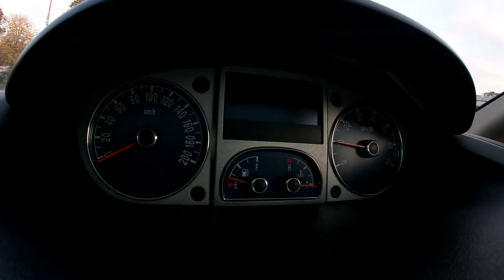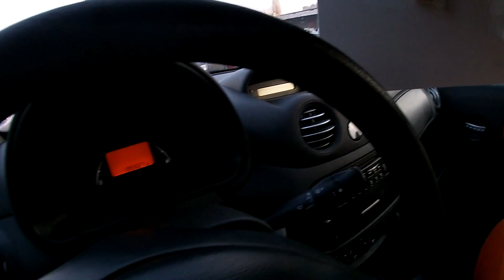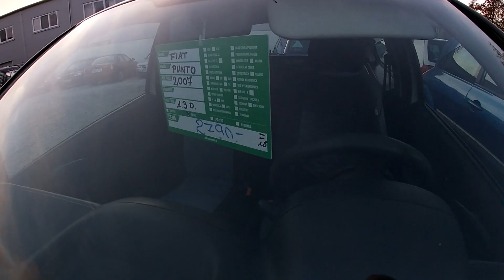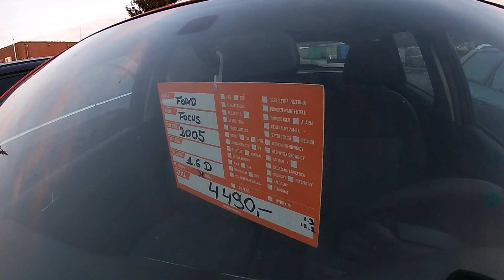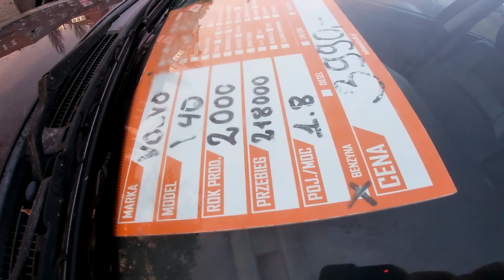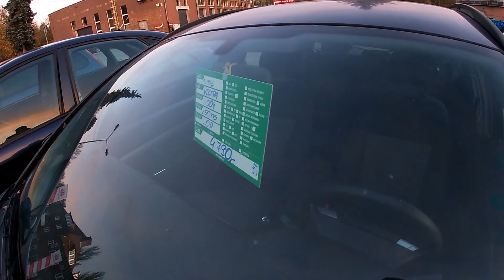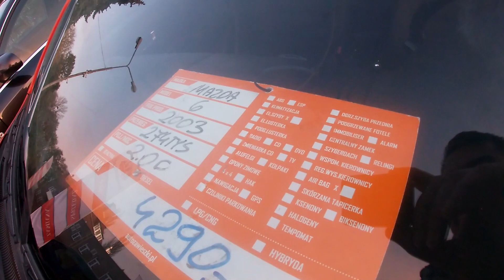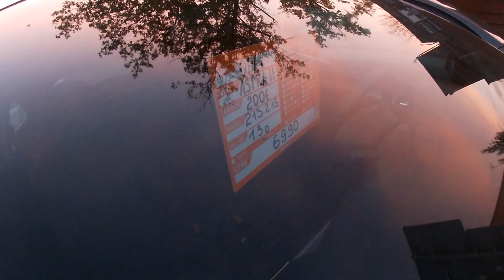АВТОРЫНОК САМЫХ ДЕШЕВЫХ и ЖИВЫХ АВТО ДО 1000-2000 ДОЛЛАРОВ В ПОЛЬШЕ | ВРОЦЛАВ | 2022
TANIE AUTKA (Авторынок в Вроцлаве) insta:
Adress: ul. kwidzyńska 4, 51-416 wrocław